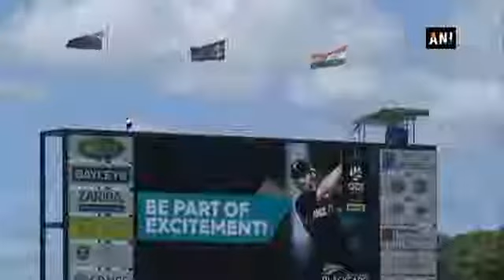Ind vs NZ: गणतंत्र दिवस पर Fans ने मांगी जीत की दुआ | 2nd ODI